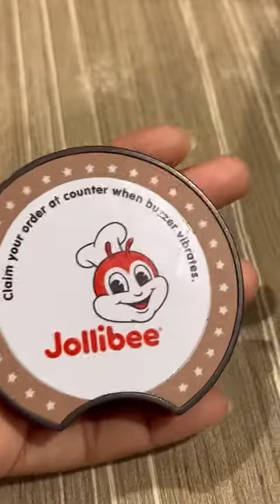Nag Vibrate ang Jollibee Claim Number 😱